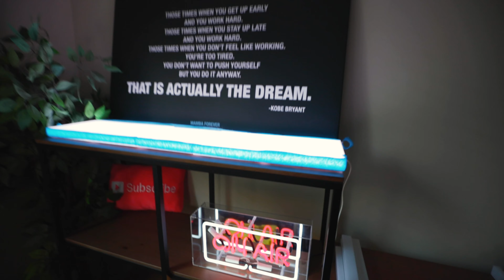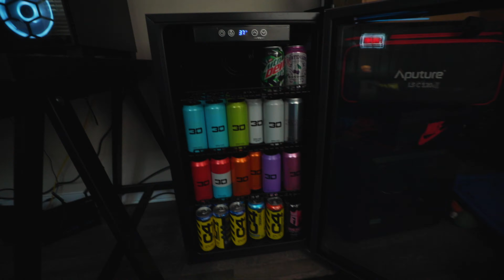My YOUTUBE STUDIO SETUP Update | Home Office Tour + Unboxing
My DREAM Home Office is coming together. I show you got my updated youtube studio as well as do an unboxing including some Drink CTRL.

New Presets, LUTS, etc. (This video was colored with my Vintage LUT Pack)

Equipment Use To Make This Video -
Canon EOS R (Camera)
Canon 16-35 f4 (lens)
Rode Videomic Pro + (Mic)
Rode Videomicro (Cheaper Mic)
Aputure 120D II (Lighting)
Aputure LightDome II (Softbox)
SD Card
Gorilla pod
External Hard drive